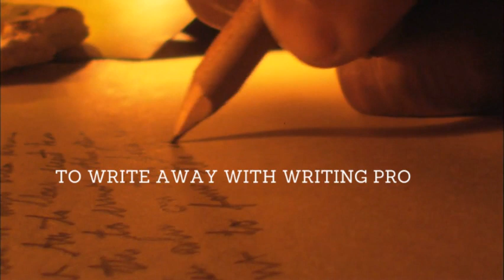Random Writing Prompts Channel Trailer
Welcome to Random Writing Prompts! Here is our channel trailer created by Olivia Pierce.